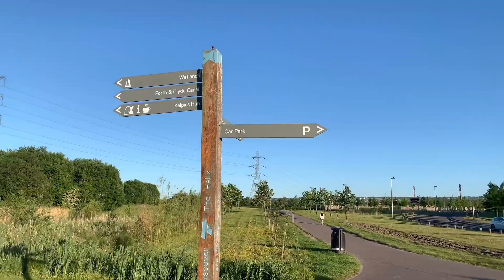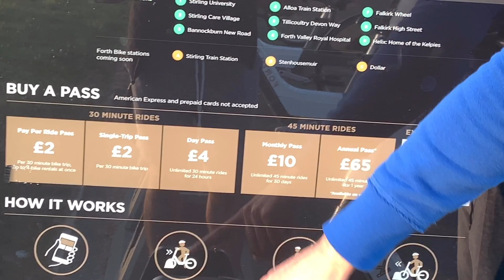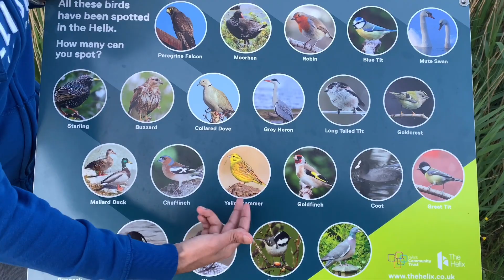[Hindi] Ek Din UK ki Mashhoor jagah 🇬🇧 |A day at Kelpies | Bollywood Movie| Himesh Reshammiya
Is jagah ka naam hai The Kelpies. Yeh Britain ke Scotland area ke Falkirk naam se mash-hoor hai.
Yeh Aluminium ke Banaye hue hai